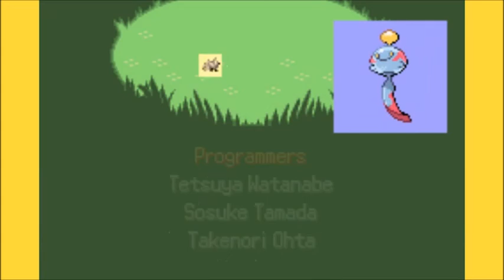Pokémon Emerald, Episode 43 - Champion-Bound EMMA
I wonder how this battle will end?

-ToneGeek2021-